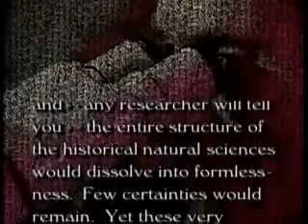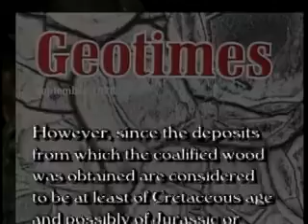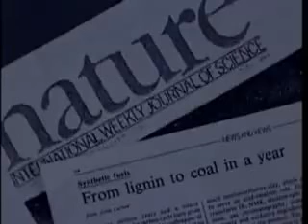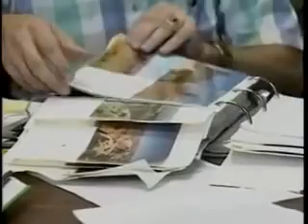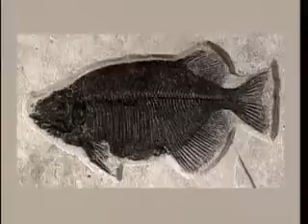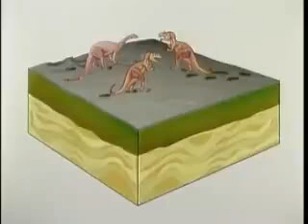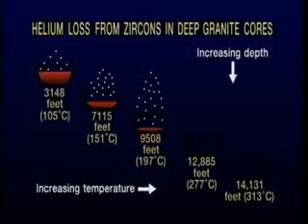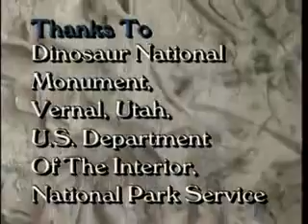THE YOUNG AGE OF THE EARTH (1996)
ROBERT GENTRY provides revolutionary scientific evidence for a model of Earth history in which...

...THE SEDIMENTARY LAYERS COMPOSING THE GRAND CANYON WERE DEPOSITED QUICKLY INSTEAD OF SLOWLY.

...THE GRAND CANYON WAS FORMED OVER A SHORT TIME BY FAST EROSIONAL PROCESSES.

... GRANITES, THE FOUNDATION ROCKS OF THE EARTH, FORMED RAPIDLY INSTEAD OF BY SLOW COOLING.

...LIFE FORMS DID NOT APPEAR SPONTANEOUSLY, BUT BY DESIGN.

...COAL AND OIL FORM RAPIDLY, AND DID SO RECENTLY
...DINOSAURS EXISTED, NOT MILLIONS OF YEARS AGO, BUT JUST A FEW THOUSAND YEARS AGO.

..NATURAL LAWS, THE GLUE WHICH HOLD THE ENTIRE EVOLUTIONARY FRAMEWORK TOGETHER, CANNOT EXPLAIN EVERYTHING IN EARTH'S HISTORY.